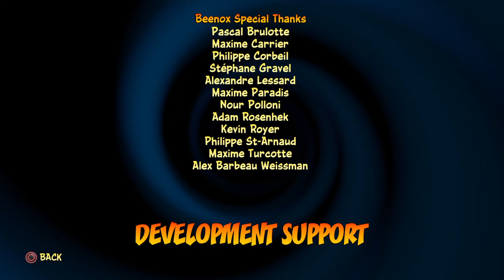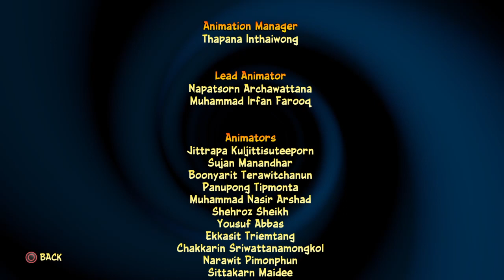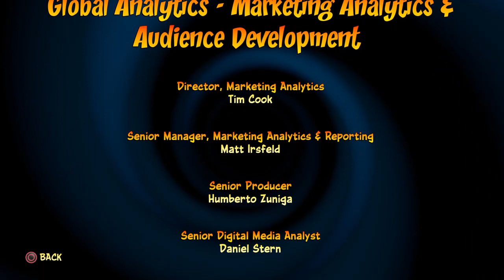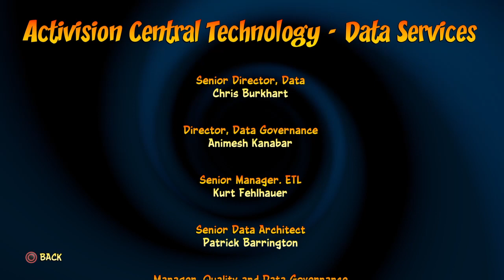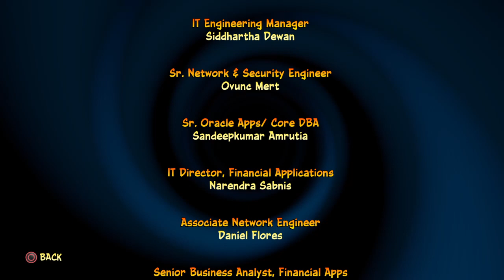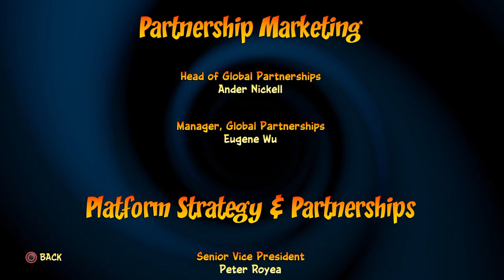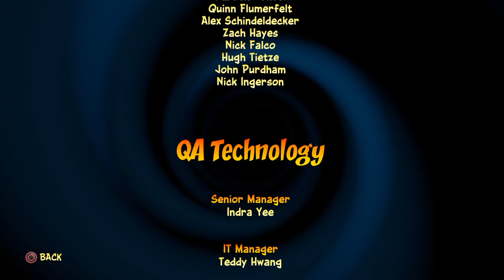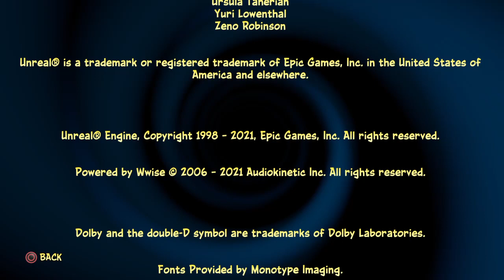Crash Bandicoot™ 4 It's About Time "Ending"